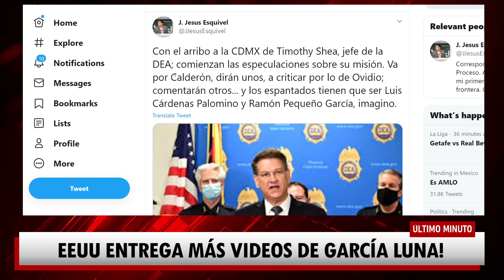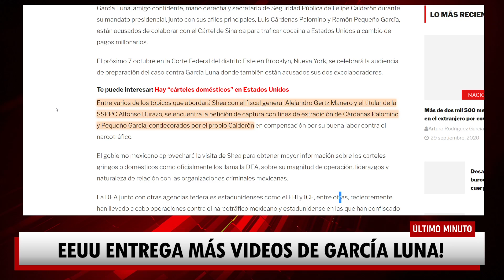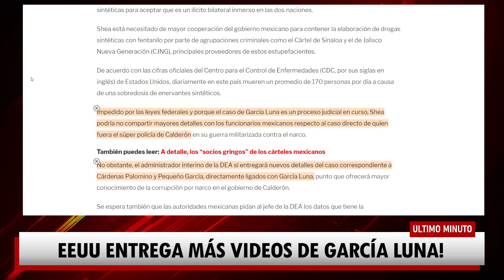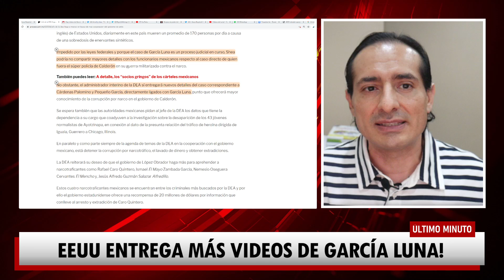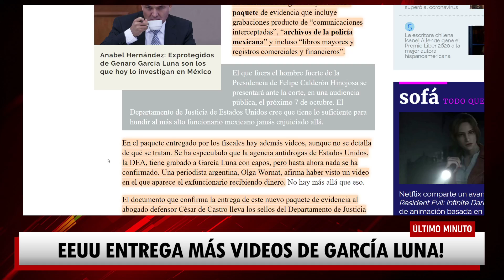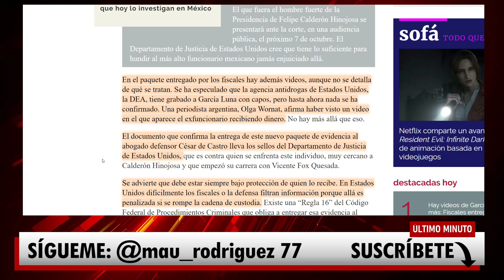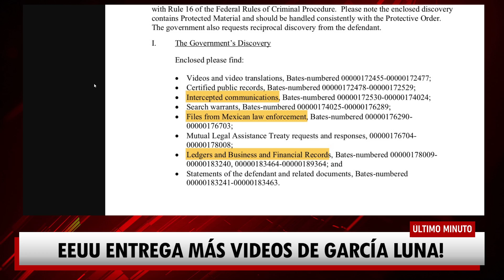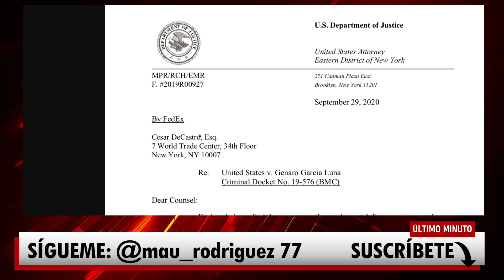¡EEUU CIERRA EL CERCO, DE A VIENE A MÉXICO Y SACAN MÁS VIDEOS A GENARO. PIDEN COLABORACIÓN A AMLO